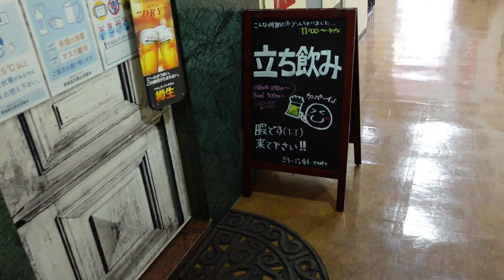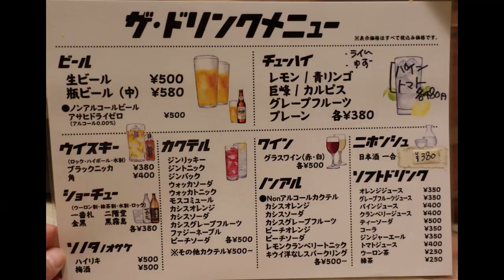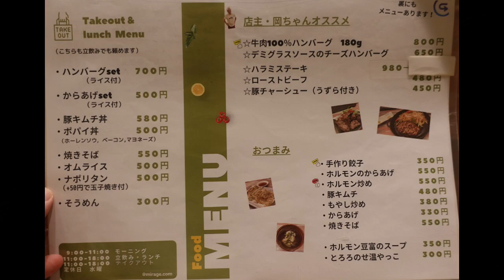【肉汁ジュワッと絶品ハンバーグ】朝10時から飲める美味しい酒場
立ち飲み【ミラージュ】さん
お店の場所はこちら↓
☆基本情報☆
住　所：大阪府大阪市都島区東野田町3-10-19 サンピアザビル 1F